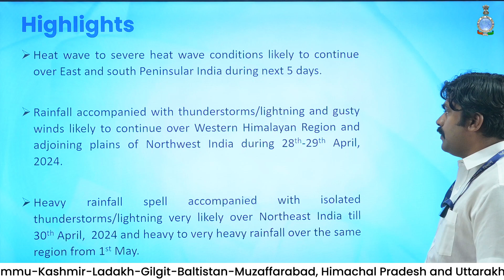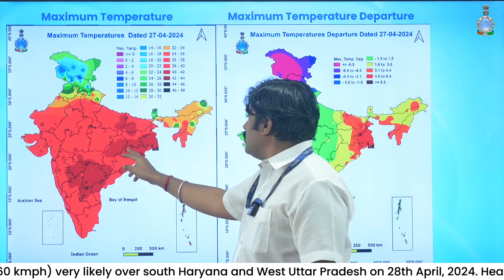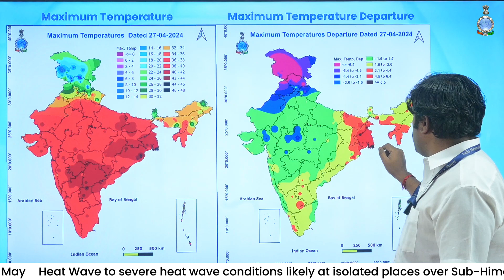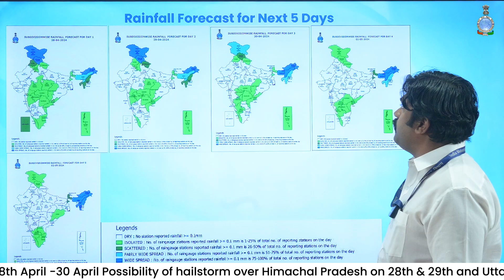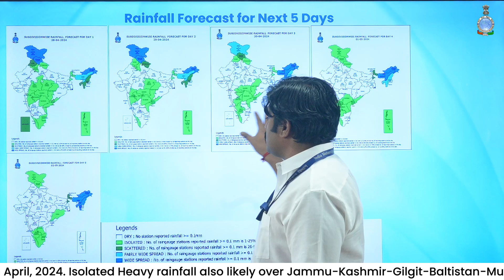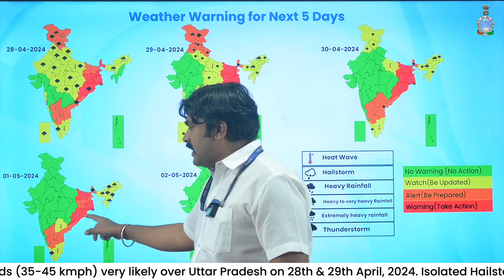Heat wave to severe heat wave conditions likely to continue over Peninsular India during next 5 days